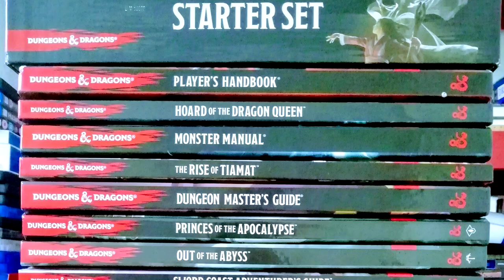Davvy Reviews Every Published Adventure (2022 Colorized)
Opinions come and go, but 4/10 is forever.